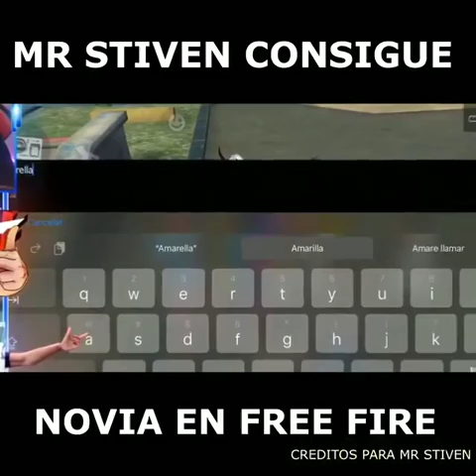consigue novia😏Nos enseña como conquistar a una chica en Free Fire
FREEFIRE
CONFIGURACIÓN PERFECTA para SAMSUNG A3,A5,A6,A7,J2,J5,J7,S5,S6,S7,S9,A10,A20,A30,A50,A70 // FREEFIRE
djalokfreeHey​ guys yah game play sirf entertainment purpose ke liye banaya Gaya hai main chahta Hun ki aap logon Ko gameplay ke sath sath entertainment bhi dekhne ko mile is gameplay mein maine noob ko bhi mara hai aur piro logon Ko bhi mara hai to agar aap entertainment ko chhod kar sirf Gameplay dekhne ke liye aate Hain to isase achcha aap kisi aur Ka gameplay dekh le main Gameplay ki saath saath entertain karne ki koshish karta hun aakhir main yahi kahunga ki Mai na to pro hu aur na to noob hu aapko jo sochna hai soch sakte ho dhanyvad

1.Garena Free Fire Indonesia Live
2.Garena Free Fire Brazil Live
3.Garena Free Fire Brasil Live
4.Garena Free Fire India Live
5.Garena Free Fire Singapore Live
6.Garena Free Fire Thailand Live

2 :- How To Get Dj Alok Character In Gold
3 :- How To Get Alok Character In Free
4 :- How To Get Free Dj Alok Character
5 :- Get Free Dj Alok Character In Free Fire
About video :-How to climb truc